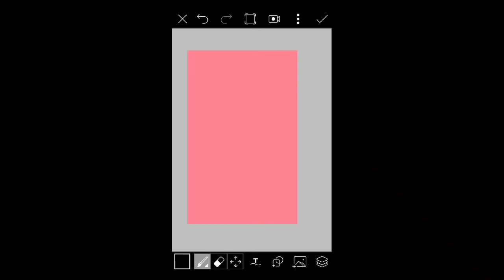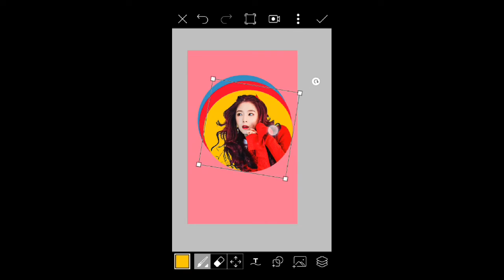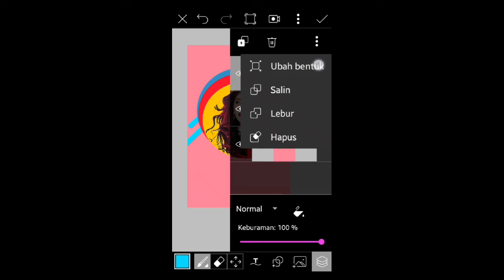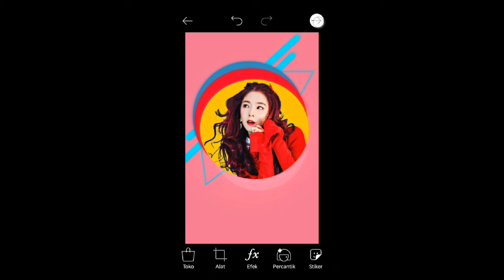Wattpad Pastel Cover (Irene Red Velvet)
Wattpad pastel cover ini adalah salah satu model cover yang simple dan patut dicoba untuk kamu yang masih pemula. Semoga membantu^^